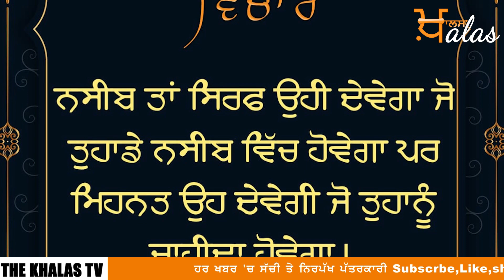Punjabi News Today | ਪੰਜਾਬ | ਭਾਰਤ | ਅੰਤਰਰਾਸ਼ਟਰੀ | 18 December 2021 | The Khalas TV